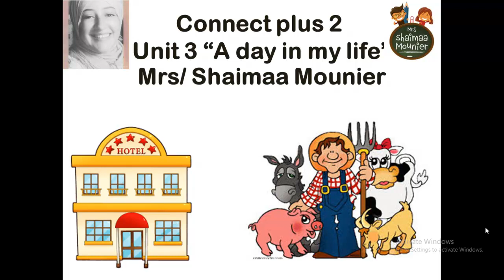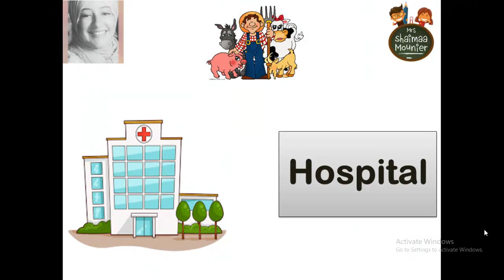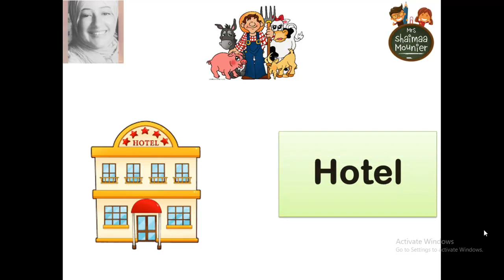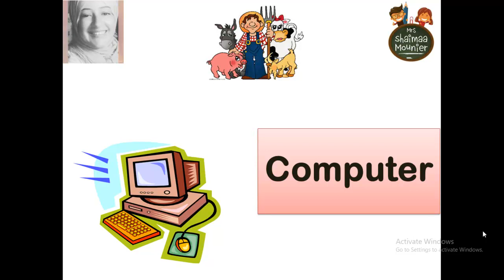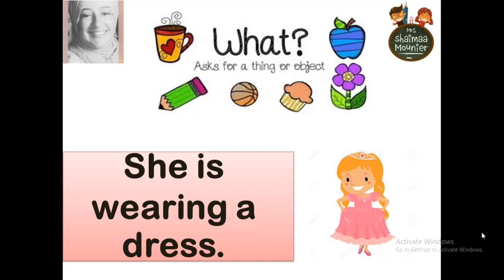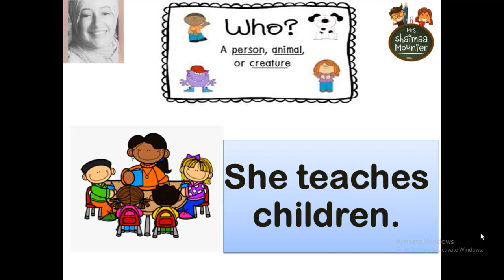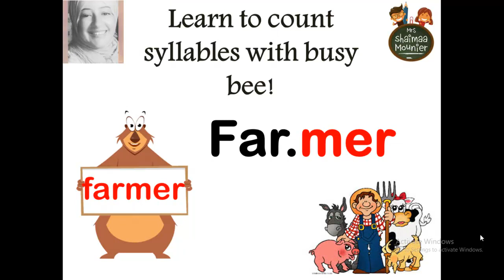Connect plus 2 Unit 3|كنكت بلس لتانيه ابتدائي الدرس الثالث